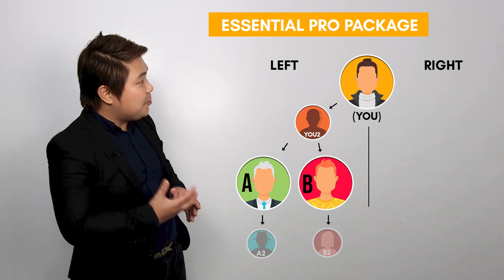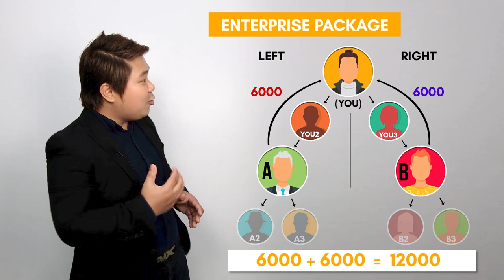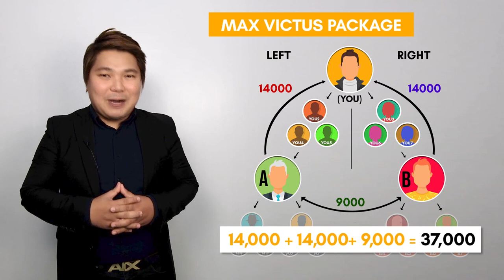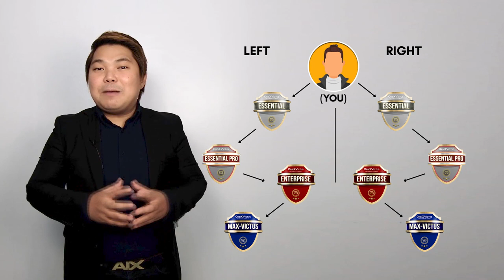ORBIX VICTUS INTERNATIONAL OVI 3.0 PACKAGES